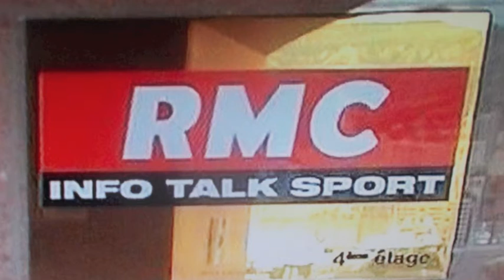Radio Monte Carlo Jingles 1983-1995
Radio Monte Carlo sur 205 Metres/1467kHz et 1400 LW. Some jingles for station, news and travel used from 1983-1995 on air.